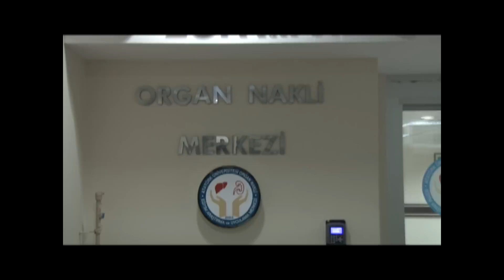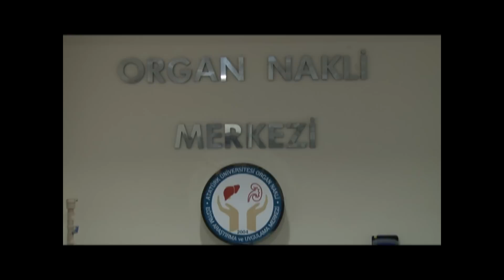ATATÜRK ÜNİVERSİTESİ ORGAN NAKLİ MERKEZİ DOLU DİZGİN